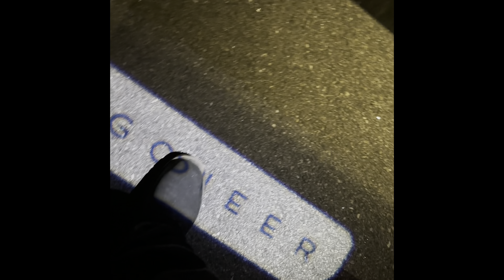Onyx world Tour Sanford Maine stop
Onyx show featuring lots of great artists fe New Hampshire